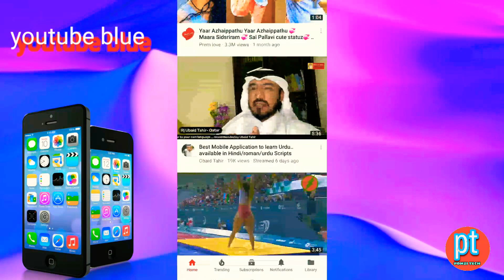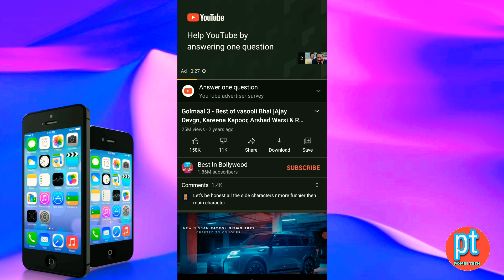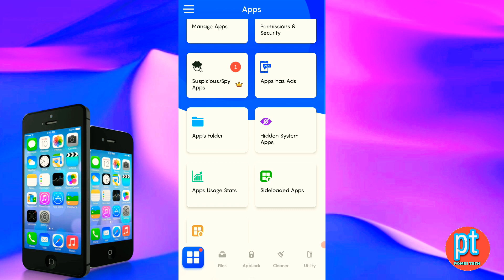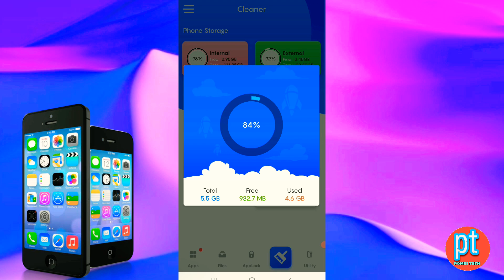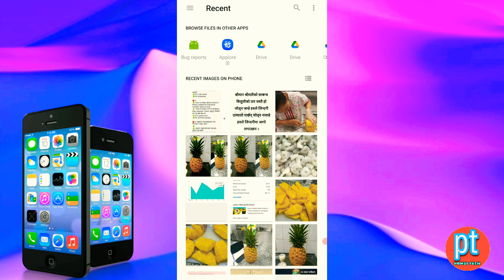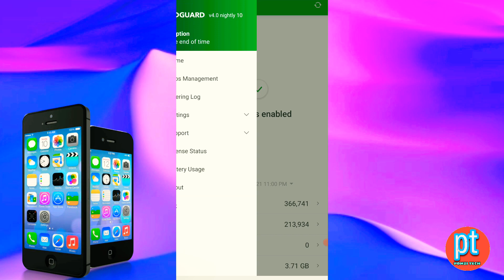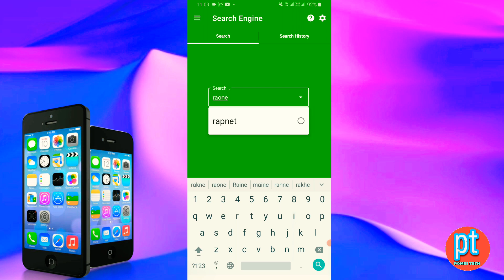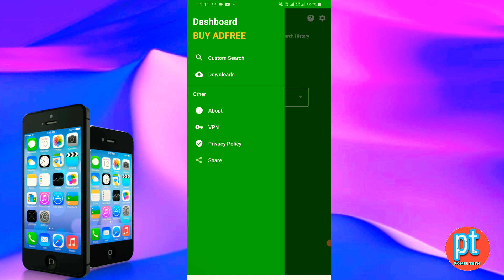TOP 5 AMAZING ANDROID APPS - 2021 | धासु top 5 एप्पलीकेशन android apps || pomzi tech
TOP 5 AMAZING ANDROID APPS - 2021 | Most Useful Android Apps You have to know
Hello, friends in this video I will talk about Top​​ #5 Usefull​​ Android​​ Application​​ which are really awesome useful apps for android also these are the Best 5 Use full APPS of 2021 so install these 5 use full android application and make your smartphone awesome !! These are really the best android app of 2021